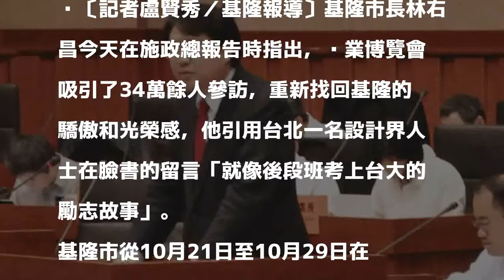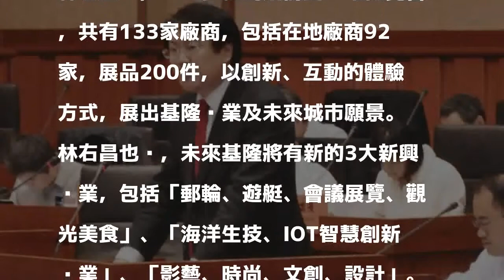像後段班考上台大 林右昌：產博會找回基隆光榮感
〔記者盧賢秀／基隆報導〕基隆市長林右昌今天在施政總報告時指出，產業博覽會吸引了34萬餘人參訪，重新找回基隆的驕傲和光榮感，他引用台北一名設計界人士在臉書的留言「就像後段班考上台大的勵志故事」。